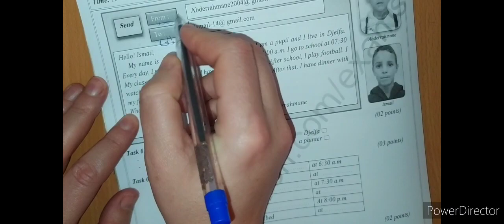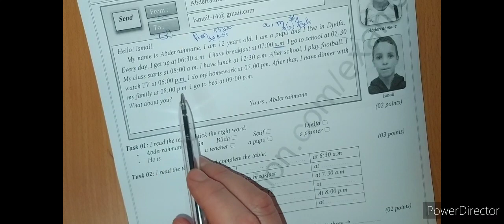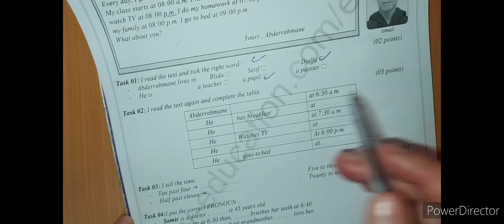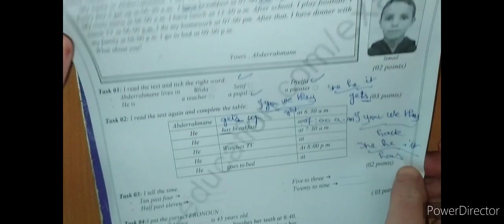فرض للانجليزية الاولى متوسط الفصل الثاني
النموذج 18